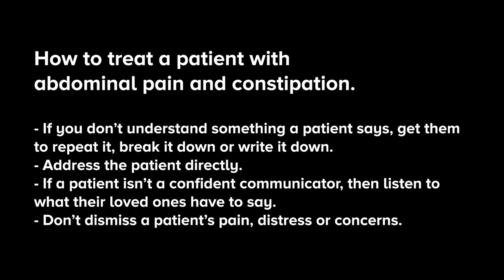Learning disability training video - scenario 2